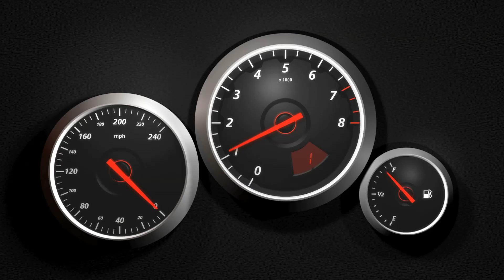REVVED UP UGANDA TRAILER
The trailer for 'Revved Up', Uganda's premiere motoring show, airing this March!